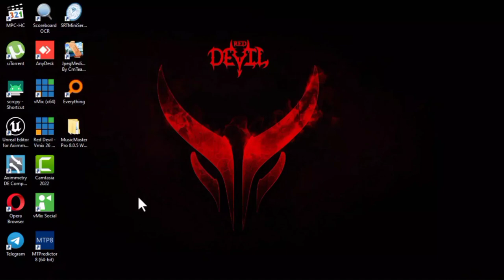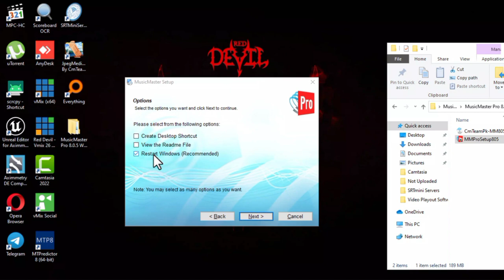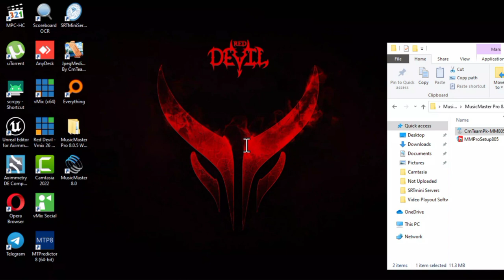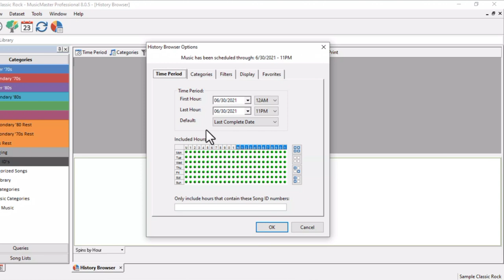MusicMaster Pro 8 0 5 Music Scheduling Software Installation Method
Broadcasters of all types utilise MusicMaster, the most adaptable and user-friendly music scheduling system available, to put together the most diverse entertainment lineup.
In a lot less time, you'll produce a superior product for your listeners.
The success of MusicMaster is largely due to its scalable architecture and simple user interface. It "thinks" more like you do since it was created in close cooperation with our clients, making it simpler than ever for you to get your ideas out there.
Videos featuring MusicMaster Scheduling, the #1 Windows-based music scheduling software in the world.
The next big thing in music scheduling software is just around the corner! Later this month, you'll be able to get your hands on our next major upgrade: MusicMaster Pro Version 8. We've packed this update with many new features and tools all designed to help you work faster and smarter. There are plenty of reasons why "eight is great!" but before we get to the big reveal, we wanted to share our "Top 8 in 8". Get a sneak peek at what's coming soon, and watch your inboxes for the official release announcement later .